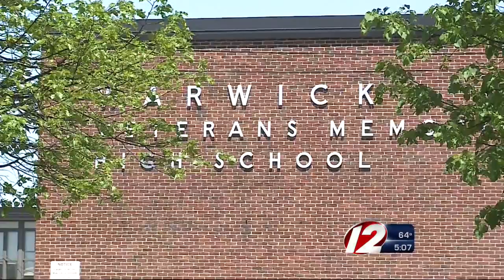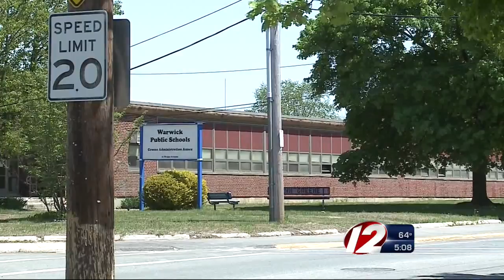Warwick School Consolidation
About 40% of district's classroom space is vacant as officials consider consolidation plan.